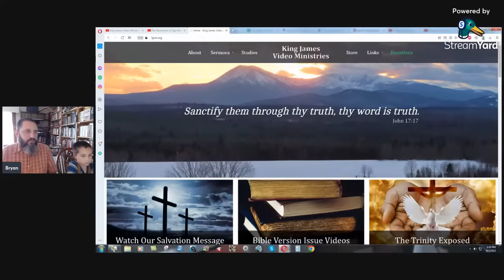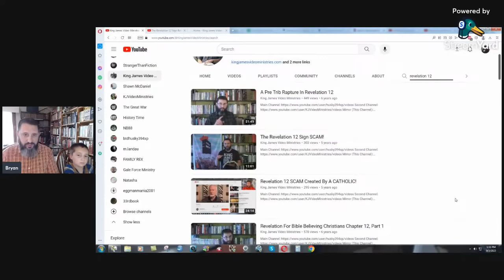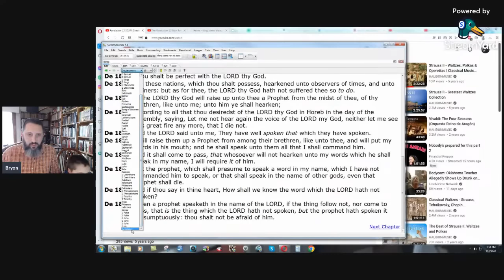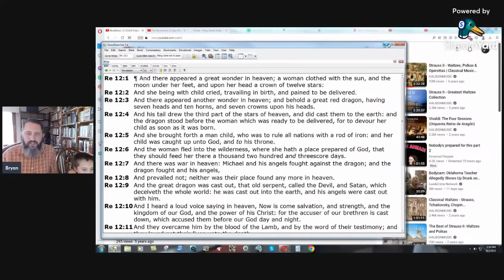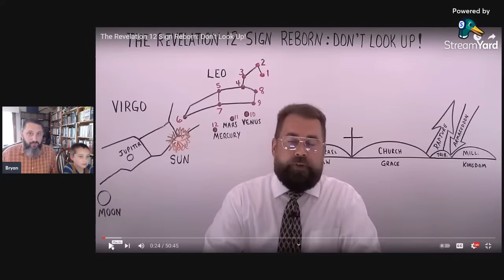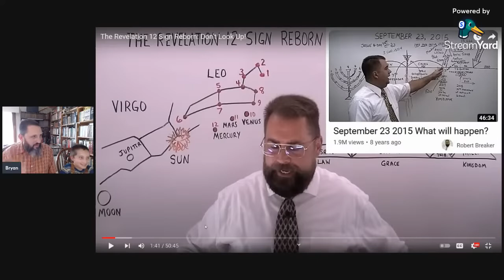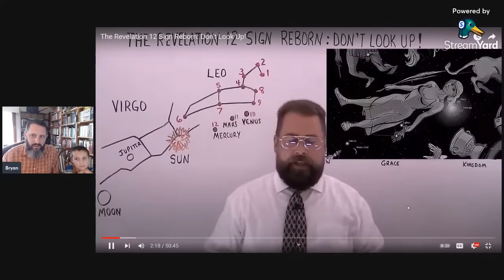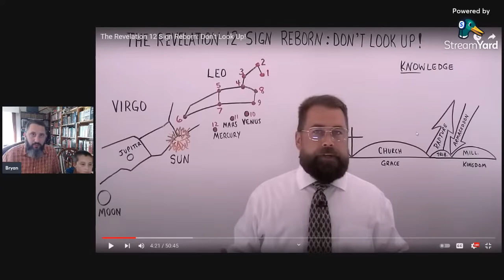False Prophet Robert Breaker Is At It AGAIN!